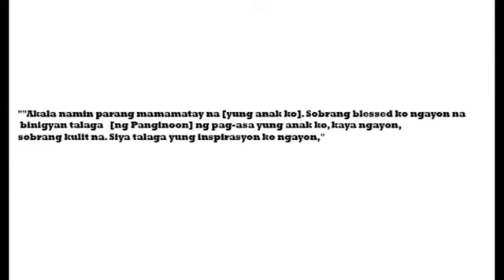FORMER WORLD CHAMP NG JAPAN PINATULOG ng PINOY | MINALIT ANG KAKAYAHAN NG PINOY BOXER | SONSONA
FORMER WORLD CHAMP NG JAPAN PINATULOG SA PINOY | MINALIT ANG  KAKAYAHAN NG PINOY BOXER | SONSONA

Music & Arrangement : Marjan Gjorgjievski
Mix & Mastering : Marjan Gjorgjievski
Marketing: S.Teov